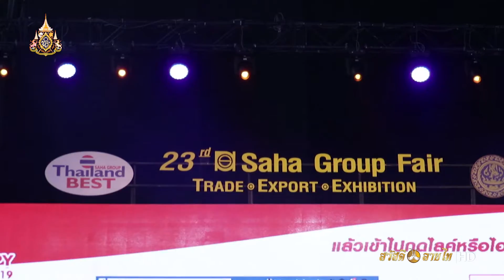Farm House Fashion Happy ปังปัง 2019 EP.84 (5/6) | สวัสดีสถานีข่าว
IPM TV Official
รายการข่าว ข่าวลูกทุ่ง ช่องสวัสดีลายไท HD